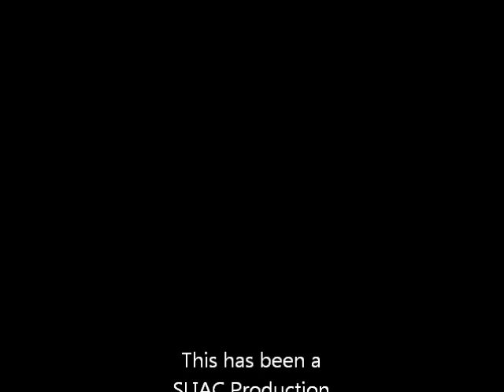2014 SLIAC Awards Banquet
The 2014 St. Louis Intercollegiate Athletic Conference Awards Banquet. Banquet to honoring the Hall of Fame class and to recognize the conference All-Sports Award, Sportsmanship Award, Service Award, Distinguished Service Award and Post-Graduate Scholarship Award.